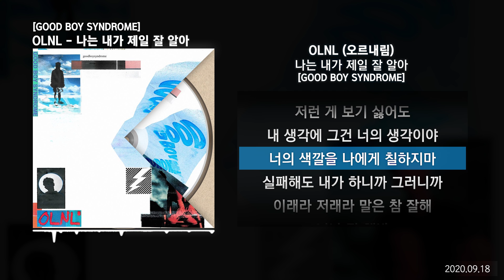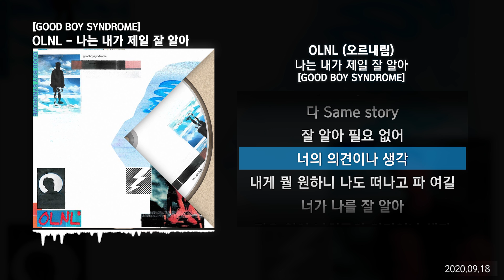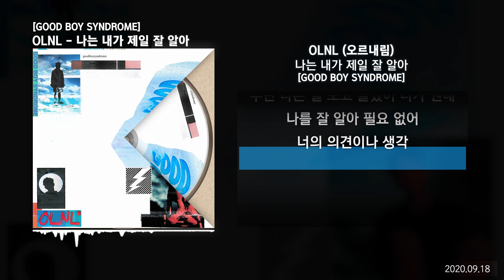OLNL (오르내림) - 나는 내가 제일 잘 알아 [GOOD BOY SYNDROME]ㅣLyrics/가사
✅ 타임스탬프
00:00 타임라인 : OLNL (오르내림)
03:23 타임라인 : OLNL (오르내림)

✅ 정보
GOOD BOY SYNDROME
착한 아이 증후군

01. 나는 내가 제일 잘 알아
작사 OLNL
작곡 OLNL, Cosmic Boy
편곡 Cosmic Boy

오르내림 나는 내가 제일 잘 알아,
오르내림 나는 내가 제일 잘 알아 가사,
나는 내가 제일 잘 알아 가사